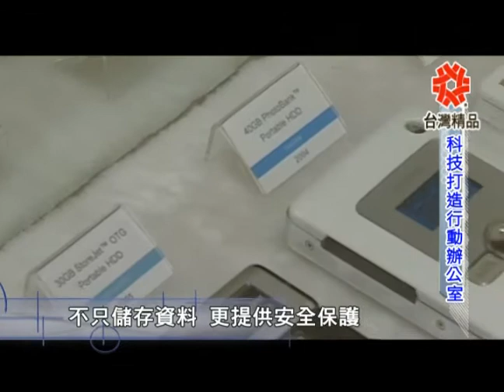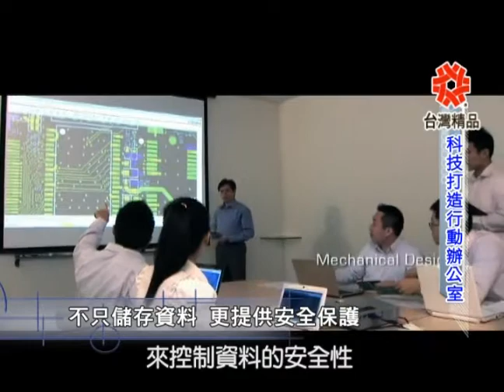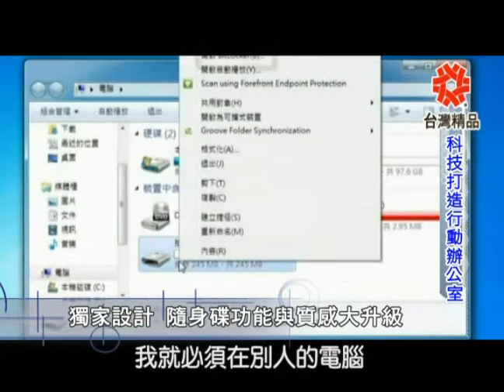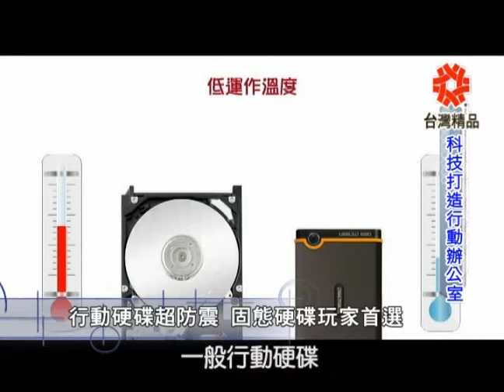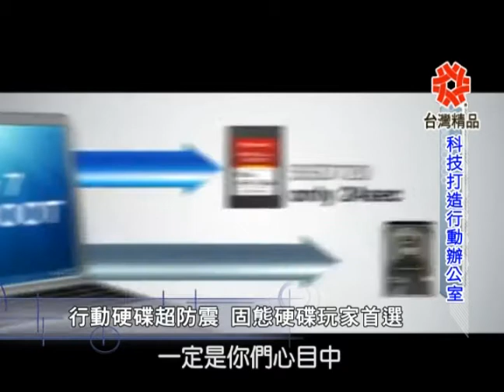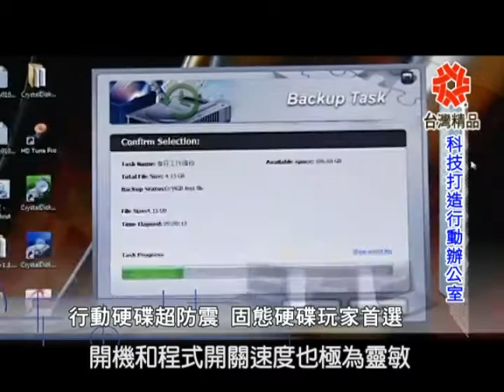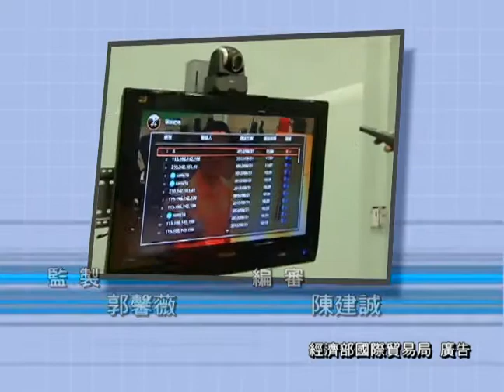2012夢想全紀錄第二集 科技打造行動辦公室part5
2012的辦公室長得是什麼模樣？筆電變得超輕薄，手機、平板、鍵盤可以合而為一，任意組裝，光碟機、隨身碟、投影機全都兼具高品質與美型設計，即使是視訊會議系統功能，也大幅提升，有別於以往，而這些厲害的產品，都是今年外貿協會台灣精品的獲選的產品。